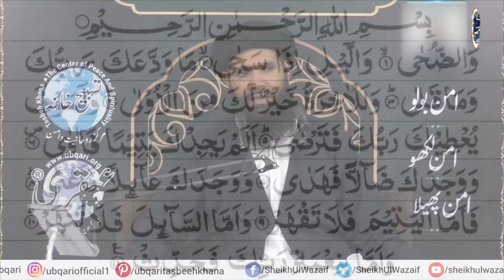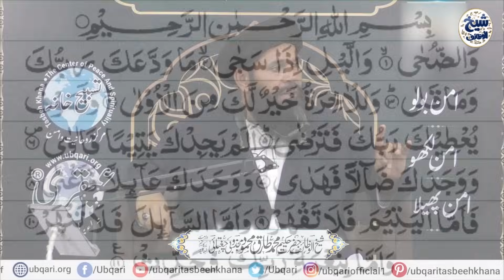Tota Ghar ,Rishton Ki Bandish 9 Bar Yeh Ism Parh Lain Bayshumar Ka Azmoda | ubqari | urdu/hindi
surat waduha ka wazifa ,9 kaaf ka wazifa,wazifa for hajat, powerful wazifa for any hajat, powerful wazifa for all problems, powerful wazifa for any problems , powerful amal wazifa for all problems,